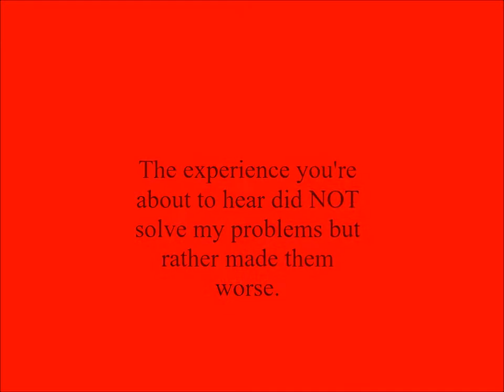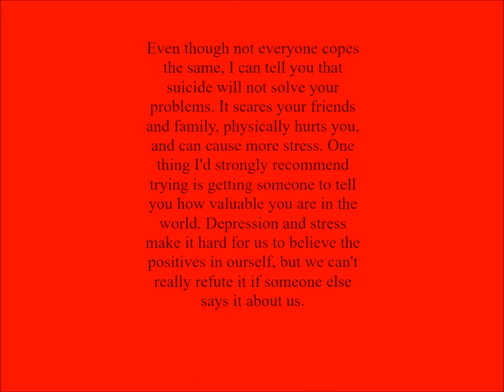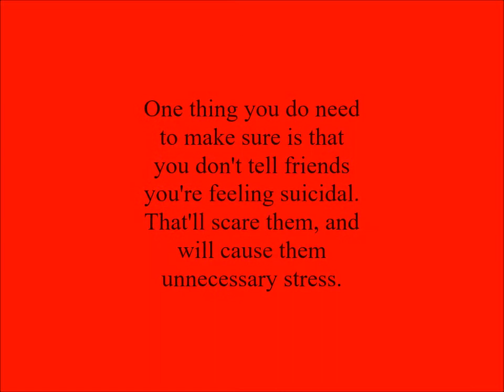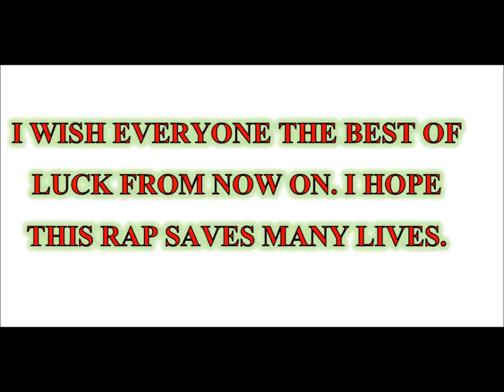SUICIDE DOESN'T WORK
I had a pretty fatal experience back in May. This is to try to ensure that NO ONE makes the mistake I made.